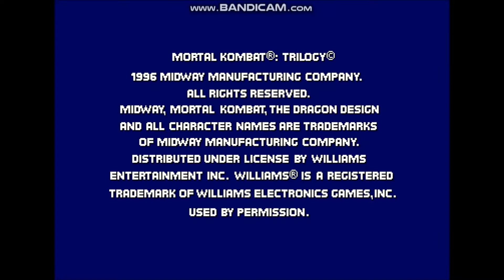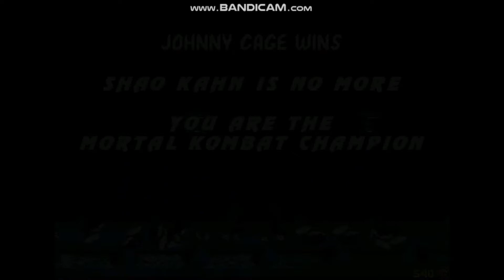(2022) Mortal Kombat Project - MKT - Johnny Cage MK1 Gameplay (Father's Day Special)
(Brand New)

EpicJason's Mortal Kombat Project MKT Gameplay Video Based On The One Of The OG Main Characters From MK1: Johnny Cage

Father's Day Special Edition: (Husband To Sonya Blade & Father To Cassie Cage)

Recorded Using Bandicam & Edited Through Windows Live Movie Maker

Made, Recorded, & Edited By Jason Schwab (EpicJason)